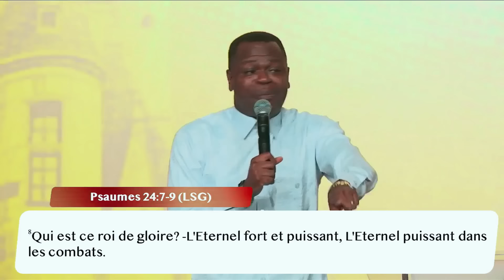SPÉCIALE SOIRÉE PROPHÉTIQUE À BRAZZAVILLE - PROPHÈTE DJOGRACE MWENZE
DESCRIPTION

PRÉDICATEUR DE L'ÉVANGILE DE JÉSUS-CHRIST ANIMÉ PAR LA VISION D'UNE ÉGLISE ÉMERGENTE,SAINTE ET GLORIEUSE QUI ATTENDS LE RETOUR DU SEIGNEUR.

RETROUVEZ GRATUITEMENT NOS PRÉDICATIONS ET ÉMISSIONS SUR NOTRE CHAÎNE YOUTUBE "DJOGRACE MINISTRIES Officiel", LES MOMENTS DE PRIÈRE, EXHORTATIONS, RÉVÉLATIONS ET BIEN PLUS ENCORE SUR NOS PAGES FACEBOOK, TWITTER ET INSTAGRAM.

SOYEZ BÉNIS.
PDG

POUR VOS OFFRANDES ET CONTRIBUTIONS :

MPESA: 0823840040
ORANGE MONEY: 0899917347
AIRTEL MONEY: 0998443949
SOYEZ BÉNIS.
PDG